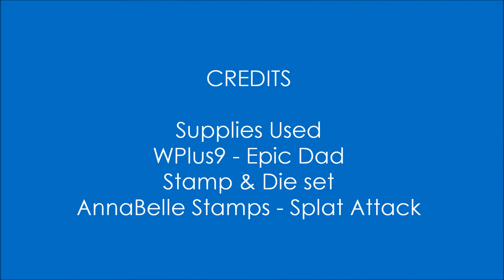It;s an Epic finish at Cards4Men!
I've had such a blast creating this Cards4Men mini series and I'm so happy that you were able to join me along the way!  I'm finishing up with a fab Epic Dad matching stamp set and die from WPlus9, this is such a fun design!

Happy Papercrafting!